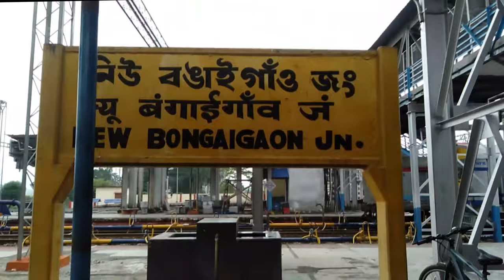Assam Vlog part 01 | Birjhora Bongaigaon assam Vlog | the maps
Assam is a state in northeastern India known for its wildlife, archeological sites and tea plantations. Last few of day we travel to assam and explore tea gardan, So in this video we show beauty of assam.

00:00 Introduction
00:09 Highlight
01:13 Vlog Start
01:54 Arrived Hotel
02:16 Explore Tea garden
02 :50 Friend song
03:11 Tea leaf pick learn
06:03 Day 02
06:45 Cinematic
07:25 Talk to old men